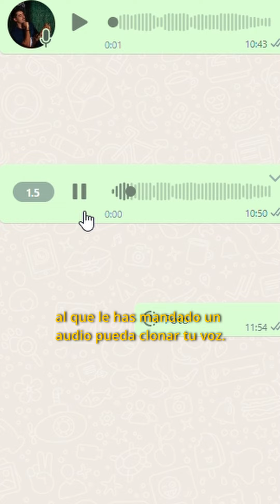¡Descubre VALL-E! La herramienta de IA de Microsoft que clona voces!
¡Prepárate para conocer la tecnología del futuro! VALL-E es una herramienta de inteligencia artificial desarrollada por Microsoft que puede clonar tu voz con solo 3 segundos de audio. ¡Imagina las posibilidades! Crea tu propio podcast, audiolibros y más. Pero también hay preocupaciones importantes como el riesgo de estafas y la posibilidad de que alguien utilice tu voz para cometer actos malintencionados. ¡Sigue de cerca esta herramienta en los próximos meses y descubre cómo puede cambiar el mundo!